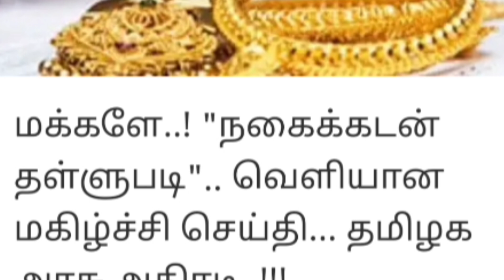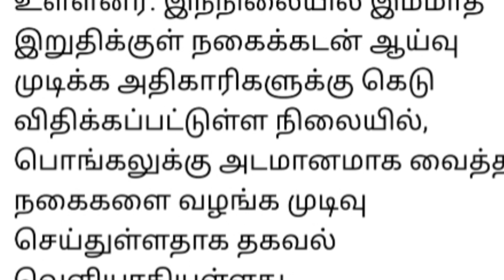விவசாயிகளுக்கு வெளியான முக்கிய செய்தி.! பொங்கலுக்குள் கிடைக்கப்போகும் மகிழ்ச்சி தகவல்.!!!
ரூ-15,000 மானியம்.! நீர் பாசனம் அமைப்பதற்கு அரசு அறிவிப்பு..?

வெள்ள நிவாரணம் பெற விண்ணப்பிப்பது எப்படி.? இதோ விண்ணப்பம்?